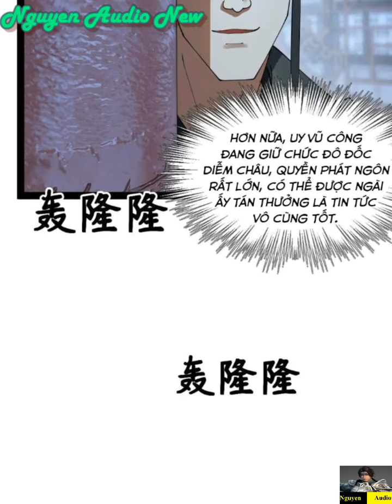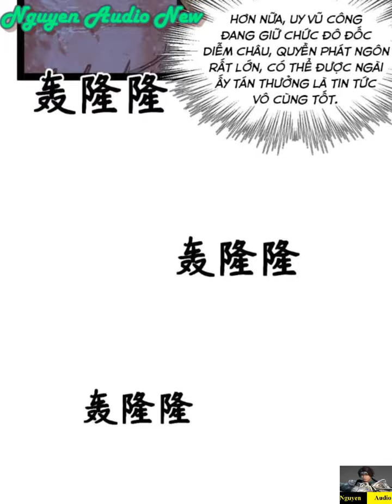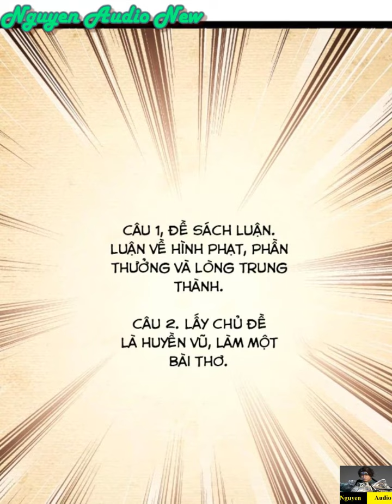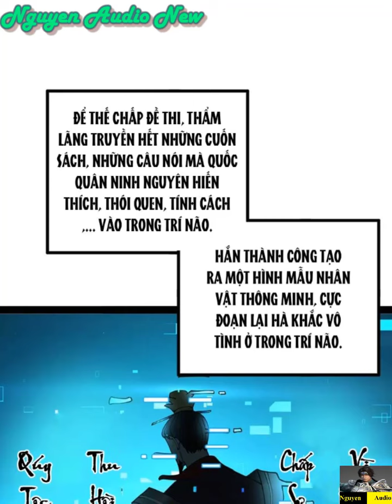Chàng Rể Mạnh Nhất Lịch Sử Tập 110|Thẩm Lãng ta phải cưới được vợ đẹp không làm vẫn có ăn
Thẩm Lãng từ một bác sĩ đẹp trai,sau một lần tai nạn dung nhan bị hủy bị mọi người xa lánh.Anh ta đi vao chiến trường làm bác sĩ giúp người bị thương.Trong một lần bị đánh bom chết đi và xuyên không về thời cổ trang.Với nhan sắc đỉnh cao hắn thề sẽ lấy được cô vợ đẹp nhất thiên hạ.